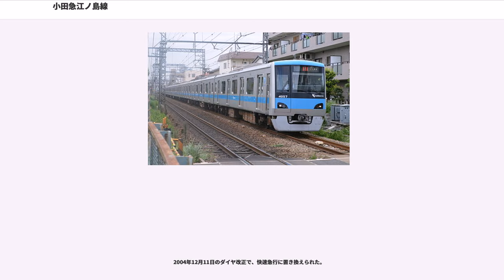小田急江ノ島線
江ノ島線（えのしません）は、神奈川県相模原市南区の相模大野駅から神奈川県藤沢市の片瀬江ノ島駅を結ぶ小田急電鉄の鉄道路線である。駅ナンバリングで使われる路線記号はOE。

線形の関係上、藤沢駅でスイッチバックを行う。また、本来は小田原線からは相武台前駅で分岐する予定だったが、当時相武台前駅付近には農業地が多かったため、当時山林が主だった相模大野駅からの分岐となった。なお、実際の分岐は相模大野駅から0.2km小田原寄りの相模大野分岐点である。

相模野台地を南北に貫き、直線が多く、曲線は少なめだが細かいアップダウンはそれなりにある。東側は少し離れたところを境川の中流から下流が、西側は大和市から南を引地川が並行しているが、ともに渡らない。藤沢の先は方向転換して平地を進み、海に面した境川の河口に行き着いて、終点の片瀬江ノ島となる。

優等種別は小田原線新宿駅・町田駅方面と直通する列車、各駅停車は相模大野駅発着と線内折り返し列車がほとんどである。

各駅停車はすべて6両編成、快速急行と急行は10両編成で運転される。

通過線を含む2面6線の相模大野駅を発車するとすぐに小田原線から分岐し右手に大野総合車両所を見て南東を向き、間もなく東林間駅へ。さらに林間都市として開発された住宅街を直線で抜け、大和市に入り右へカーブし南を向くと東急田園都市線と接続する2面2線の中央林間駅に到着する。

中央林間駅を発車すると住宅街を走りながら再び南東を向き、2面2線の南林間駅へ。さらに間もなく鶴間駅に到着。鶴間駅を発車すると住宅街を直線で抜け、国道246号（大和厚木バイパス）を跨ぎさらに東名高速道路をくぐると大和市の中心街へ入る。高架を上ると地下を走る相鉄本線と交差し2面4線の大和駅に到着する。
大和駅を発車するとしばらく市街地を高架で走り右へカーブし南を向く。この先は国道467号と平行し桜ヶ丘駅へ。この先も国道467号と平行し、東海道新幹線と交差すると高座渋谷駅に到着。発車するとしばらくして藤沢市に入る。2面4線の長後駅は藤沢市北部だけでなく綾瀬市南東部の住民の足も担っている。長後駅を発車するとしばらくして南東を向く。昭和40年代から宅地開発の進んだ湘南台地区に入ると間もなく相鉄いずみ野線・横浜市営地下鉄ブルーラインと接続する2面2線の湘南台駅に到着する。

湘南台駅を発車するとしばらく住宅街を走り、六会日大前駅へ。発車して右手に日本大学湘南キャンパス・日本大学藤沢高等学校が見えるが、この先は住宅と畑の混在する区間を走り、急勾配を駆け下りる。さらに勾配を上ると善行駅に到着する。その直後に江ノ島線唯一のトンネルを抜け、しばらくして左へカーブし国道1号をくぐると藤沢本町駅へ。ここから先は藤沢市の市街地を走る。日本精工の工場が右手に見え、左へ急カーブし東を向くと東海道本線をオーバークロスし、坂を下ると右手から片瀬江ノ島方面からの線路が合流、東海道本線・江ノ島電鉄線と接続する2面3線の藤沢駅に到着する。

この区間も相模大野 - 藤沢間と同じく住宅地が広がっている。藤沢駅と片瀬江ノ島駅をのぞく途中2駅は相模大野 - 藤沢間の急行通過駅と同じくホーム有効長が最大6両分しかない。

スイッチバックし藤沢駅を発車すると相模大野方面の線路を右上に見ながら左にカーブして南西を向く。この先の地域は鵠沼と呼ばれ、江戸時代は天領（幕府直轄領）、明治以降は別荘地であったが、関東大震災以降政治家や実業家、上級軍人が転居してくるようになり首都圏有数の高級住宅街へと成長した。住宅街を直線で抜けると本鵠沼駅に到着。発車するとこの先で左へ大きくカーブし南東を向く。鵠沼海岸駅を発車すると車内からは見えないが完全に相模湾・国道134号と並走する。片瀬地区に入り、正面に竜宮城を模した建物（片瀬江ノ島駅舎）が見えると2面3線の片瀬江ノ島駅に到着する。駅舎を出ると境川、境川にかかる弁天橋を渡り右へ曲がると関東随一の景勝地・江の島である。

藤沢 - 江ノ島間については、免許を申請した段階で、既に江ノ島電気鉄道（現・江ノ島電鉄）の藤沢 - 江ノ島 - 小町（鎌倉）間の路線（現・江ノ島電鉄線）や大船 - 江ノ島 - 茅ヶ崎間の建設予定線があった。

特に後者とは片瀬江ノ島駅付近で交差するため、当初は江ノ島電気鉄道の予定線が開業した場合には撤去するという条件の仮設線として建設された。当時としては巨額の18,000円を投じて建設された片瀬江ノ島駅の竜宮城を模した駅舎も...